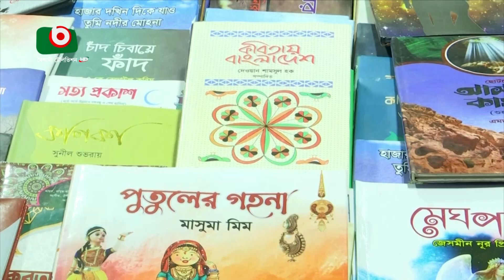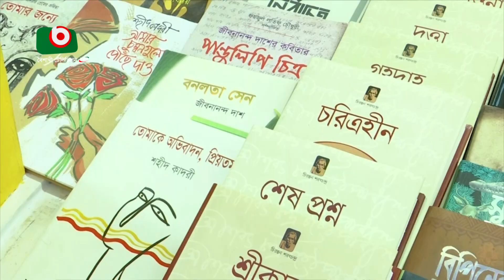বইমেলায় বেশি আসছে কবিতার বই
বইমেলায় বেশি আসছে কবিতার বই | Tarek | 14Feb23